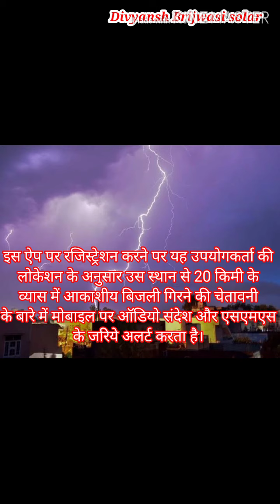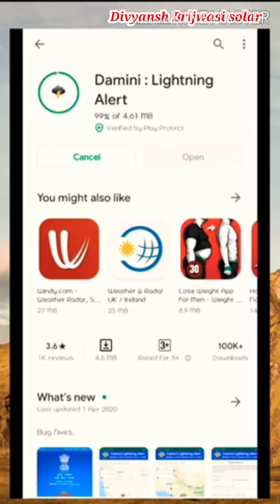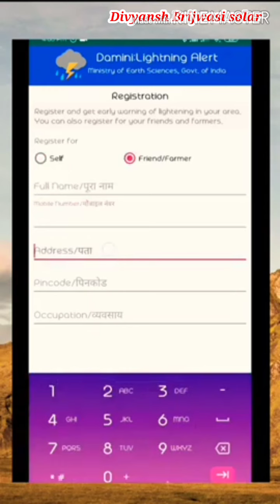आकाशीय बिजली से बचाएगाDamini App#precautions against lightning.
आकाशीय बिजली गिरने से पहले सावधान करेगा है दामिनी ऐप, जानें कैसे करता है काम.